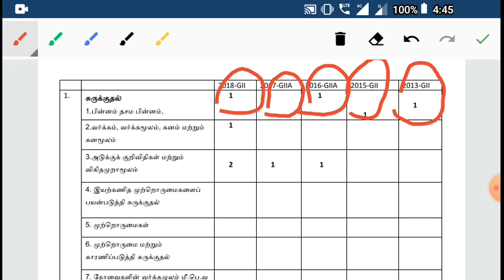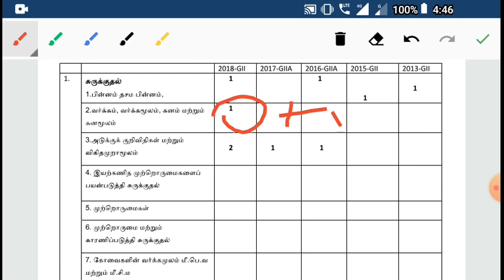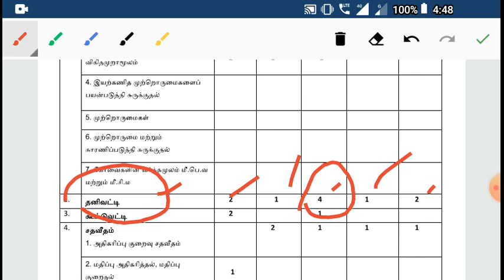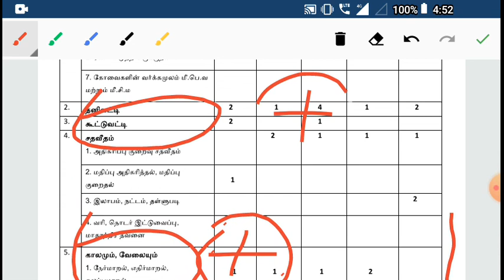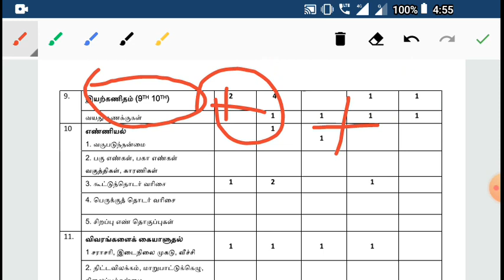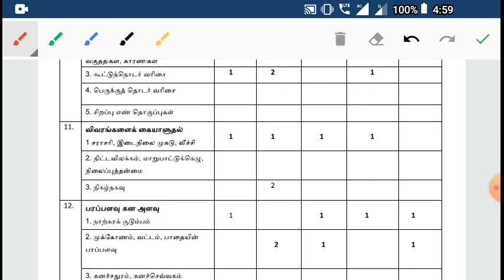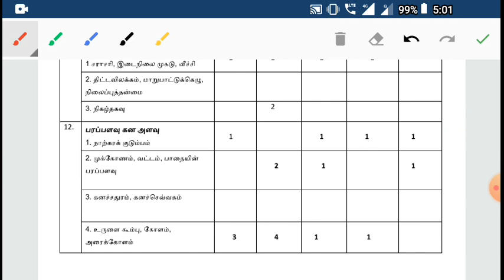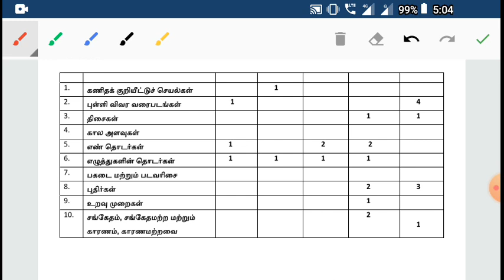Tnpsc Group II, IIA கணிதம் Analysis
கணிதத்தில் 25/25 கட்டாயம் வெற்றி தேடிதரும்